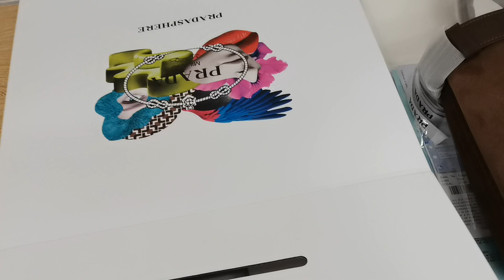Prada 32CM brown gold buckle suede belt hand shoulder bag